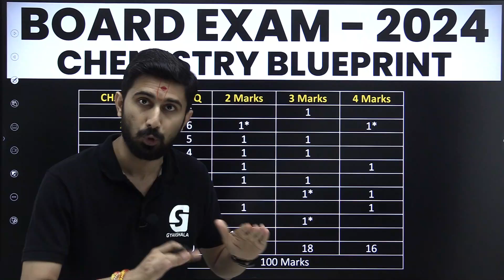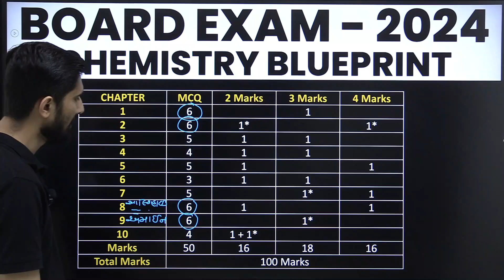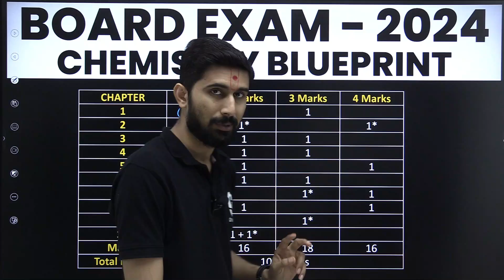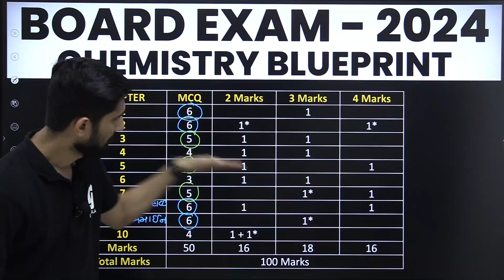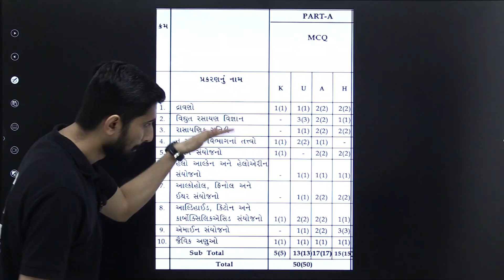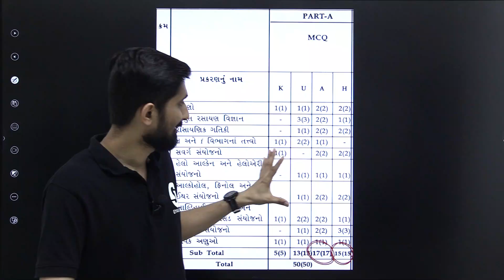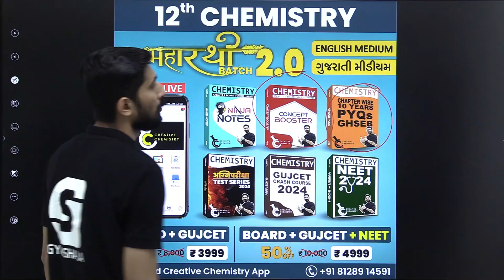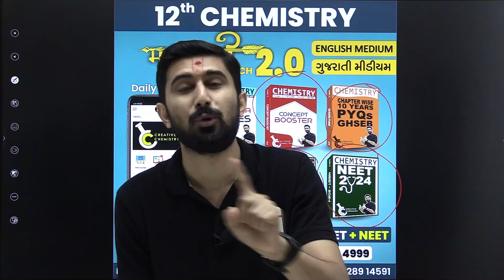Chemistry || Blueprint 2024 || 12th Science || GHSEB || Ajay Jadeja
👉MAHARATHI Batch 2.0 Detail :
1) NINJA Notes
2) Concept Booster
3) last 10 Years GHSEB PYQs
4) Test Series [AGNIPARIKSHA]
5) GUJCET Crash Course
6) MNEET 2024